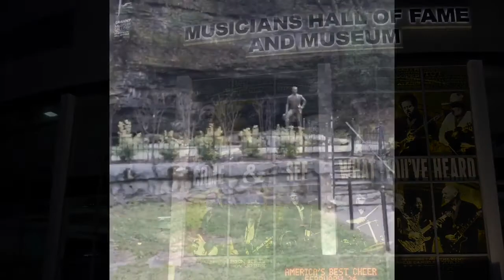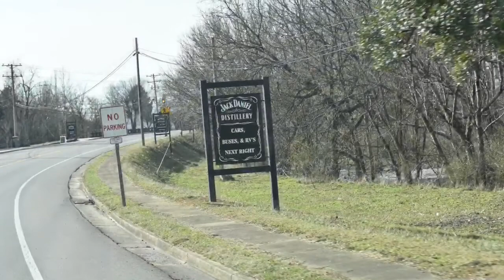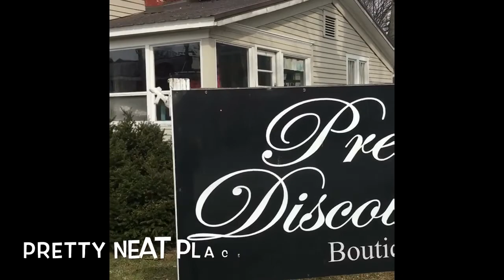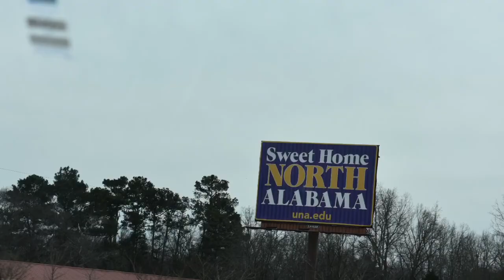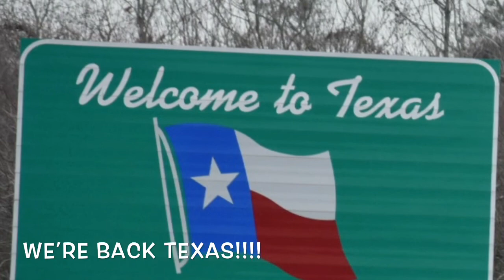A new year road trip to Tennessee!!😀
Happy new year everyone!!! It was a really fun road trip..:) we stop in Memphis for a night going there..😃and a drop by in Alabama,and a night in New Orleans on way back..